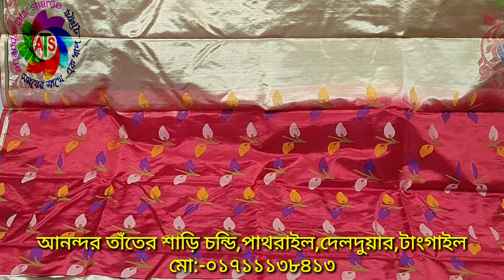সপসিল্ক কাতান আনন্দর তাঁতের শাড়ি পাইকারি শোরুম মো:-০১৭১১১৩৮৪১৩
আনন্দর তাঁতের শাড়ি
সময়ের সাথে এক ধাপ এগিয়ে।
পাইকারি সোরুম
মো:--০১৭১৩০৩৮৮৯৬ /০১৭১১১৩৮৪১৩
দোকানের নাম:- আনন্দর তাঁতের শাড়ি
আমাদের পণ্য সমূহ:-
 টাংগাইল তাঁতের শাড়ির  বিপুল সমাহার।